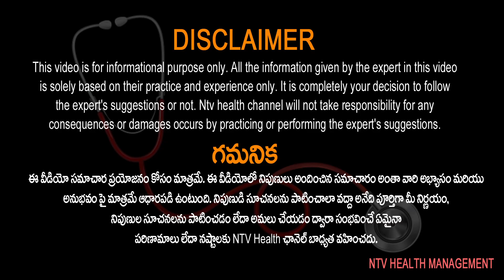మలవిసర్జన చేయడానికి కూడా "శక్తి" సరిపోవట్లేదా? ఇవి తినండి..! | Dr Venkateshwarlu | Ntv Health Telugu